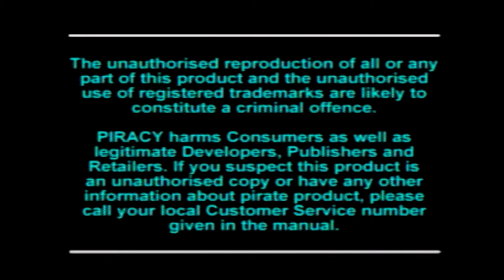Destruction Derby, PS1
One of the killer apps when the Playstation was first released. I remember seeing this as a demo in the Sears store over by my old house. My friend had it and we played this game a ton in our younger years. The announcer always made us laugh, so anyway enjoy this smashing classic!